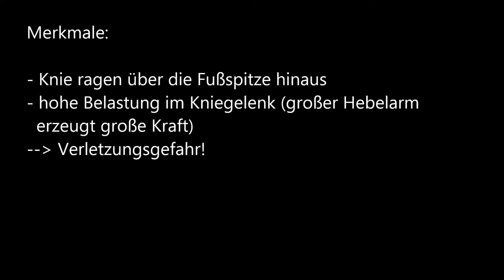Fehlerbild Knie zu weit vorne (5)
Mit Hilfe von Pulsuhren und einer App kann die Herzfrequenz der gesamten Gruppe nachvollzogen werden. So ist es möglich, das Ausdauertraining optimal zu gestalten.